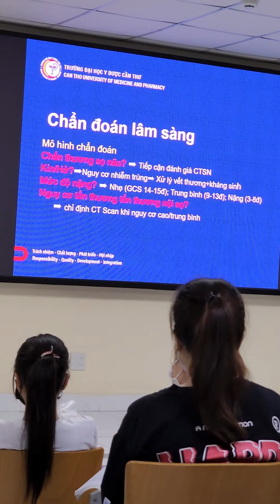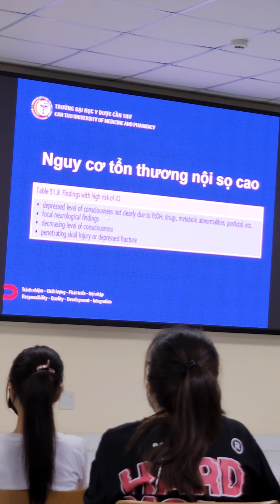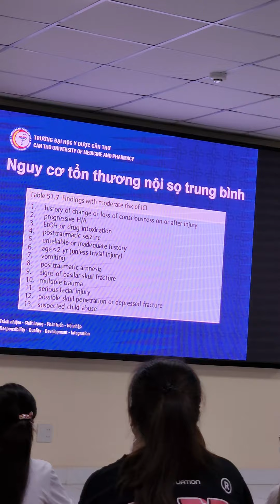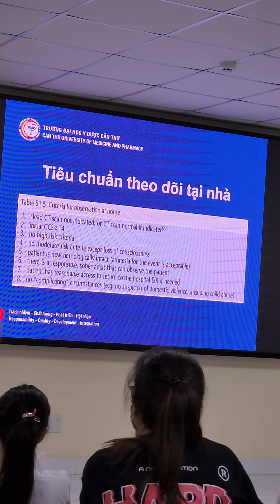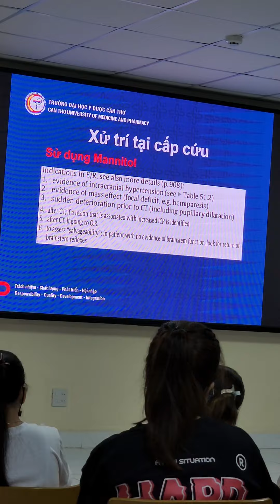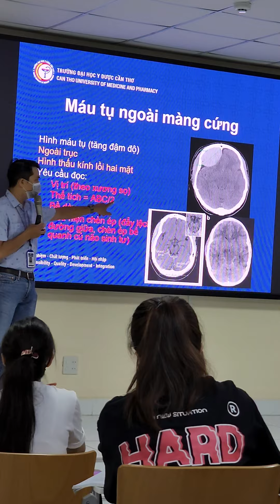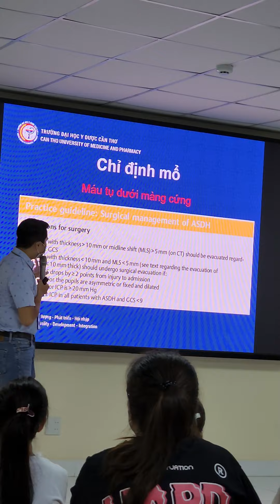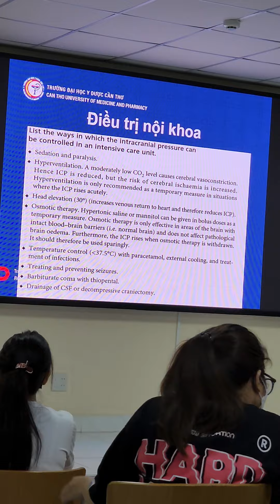Ôn tập CTSN - BS.Thảo